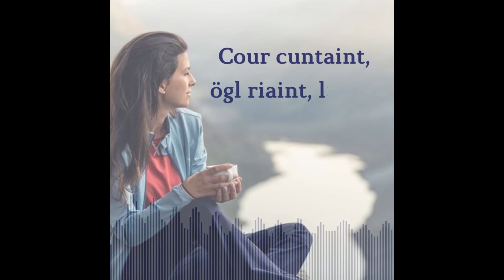Proverbis rumantsch - Gövgia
Bun di e bella gövgia a tuots!

Let's spread some good vibes today!  Fabia has picked a positive and reassuring saying for today's edition of "proverbis rumantsch". It translates to: "Happy heart, laughing eye, let the world keep on spinning."

Fabia Ayoubi is a native Romansh speaker from the Engadine region. She speaks Vallader, one of the 5 Romansh idioms spoken in Switzerland. She lives in Vancouver and is the Vice President of the Swiss Canadian Chamber of Commerce Western Canada.